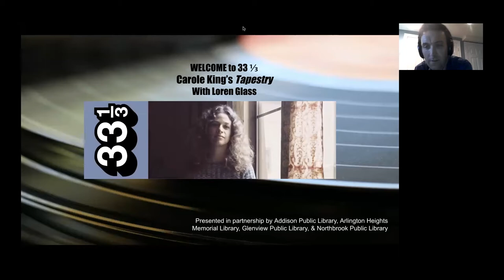33 1/3 Classic Albums: Loren Glass with Carole King's "Tapestry"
Author Loren Glass discusses his new book on the enduring legacy of Carole King’s Tapestry. Celebrating a 50th anniversary this year, Tapestry, released in February 1971, retains its lasting influence, selling over 25 million copies, sweeping the 1972 Grammy’s, and ranked No. 25 on Rolling Stone’s 500 Greatest Albums of All Time.

Previously recorded on Wednesday, July 21.

Video Chapters:
0:00 Introduction
2:35 Author Reading
35:27 Q&A
52:48 Second Author Reading